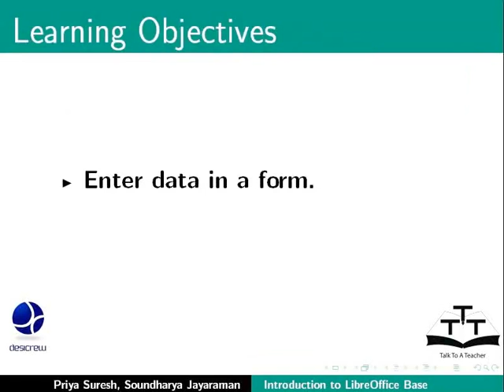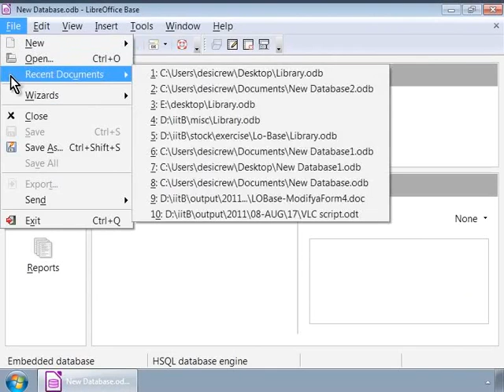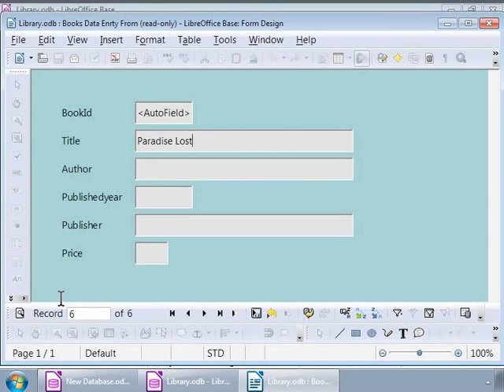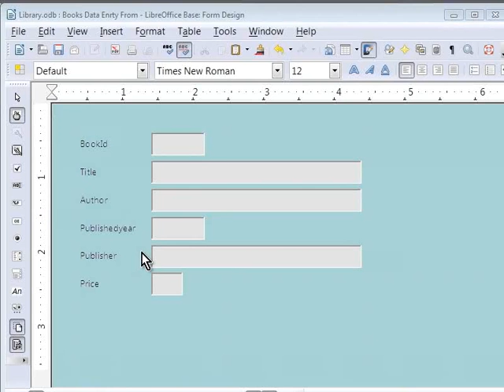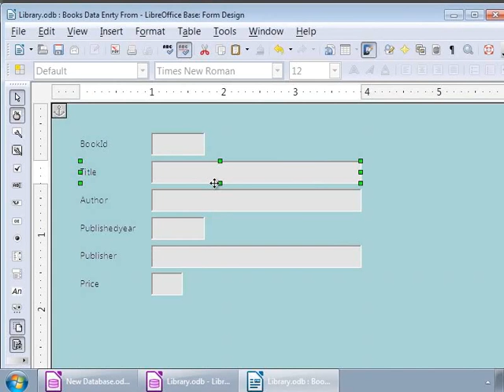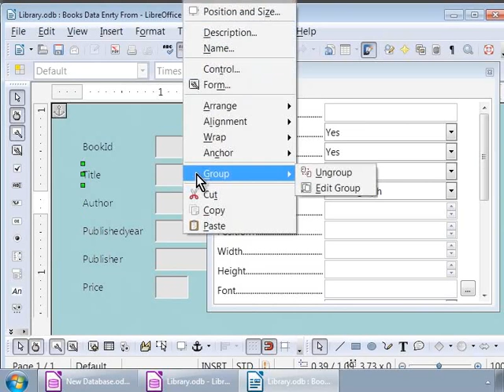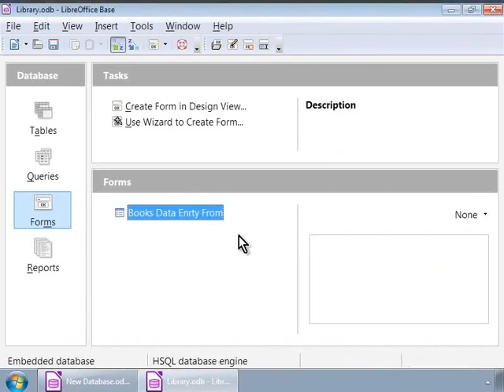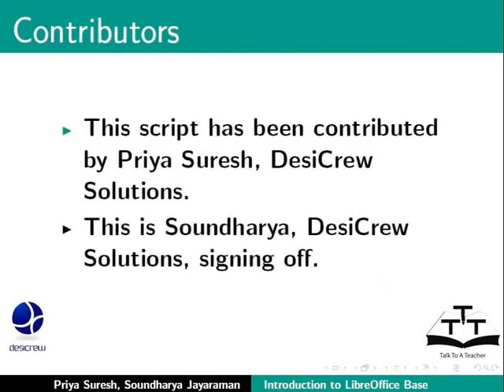Modify a simple form - Hindi